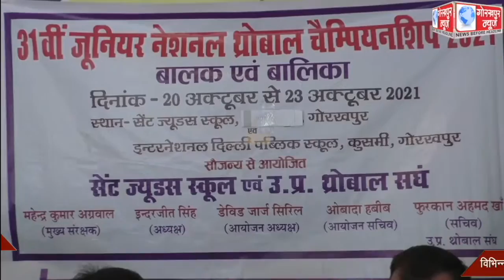20 अक्टूबर से 23 अक्टूबर तक 31वी राष्ट्रीय थ्रोबॉल जूनियर बालक और बालिका के चैंम्पियनशिप का होगा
20 अक्टूबर से 23 अक्टूबर तक 31वी राष्ट्रीय थ्रोबॉल जूनियर बालक और बालिका के चैंम्पियनशिप का होगा आयोजन, विभिन्न प्रांतों एवं केंद्र शासित प्रदेशों की टीमें करेगी प्रतिभाग, आयोजन समिति के अध्यक्ष डेविड जार्ज ने दी जानकारी